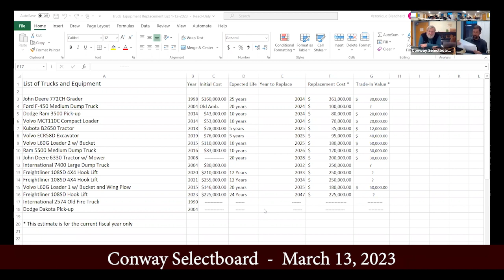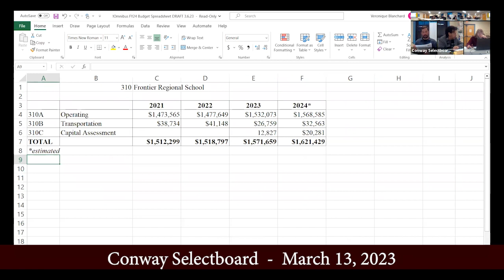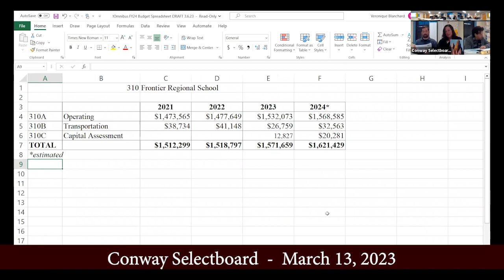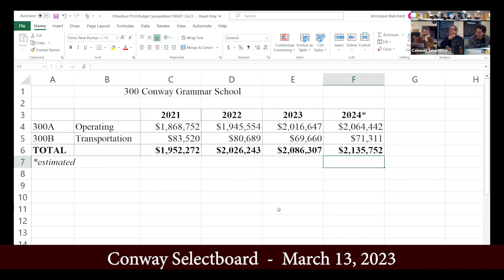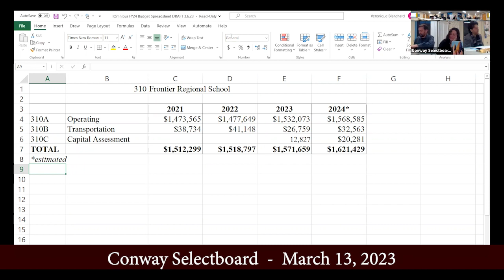Conway Selectboard - March 13, 2023